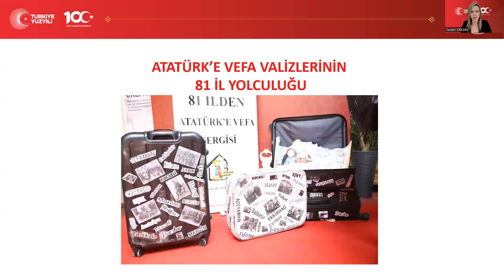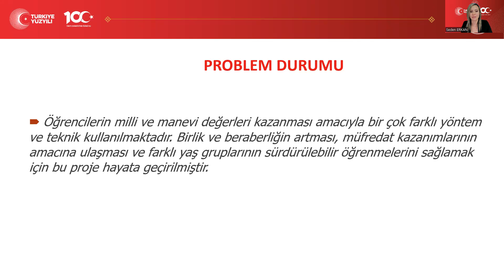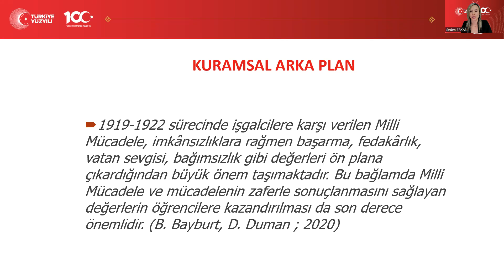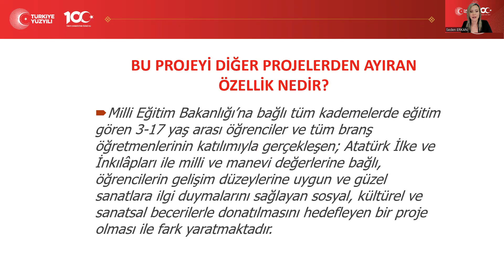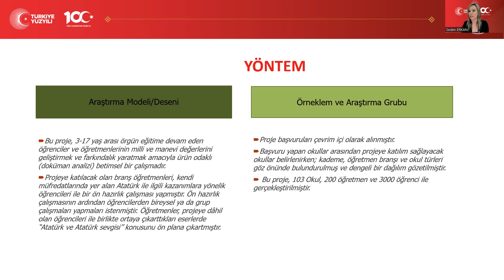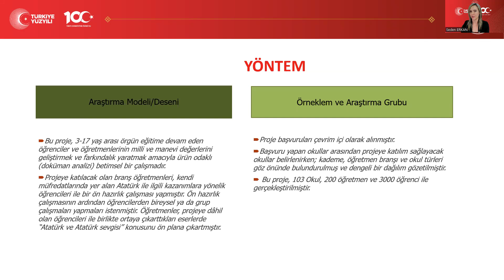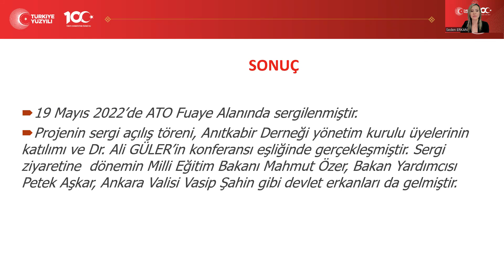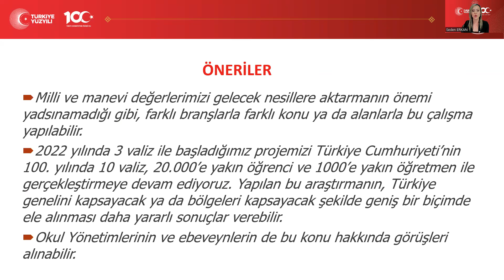Atatürk'e Vefa Valizlerinin 81 İl Yolculuğu